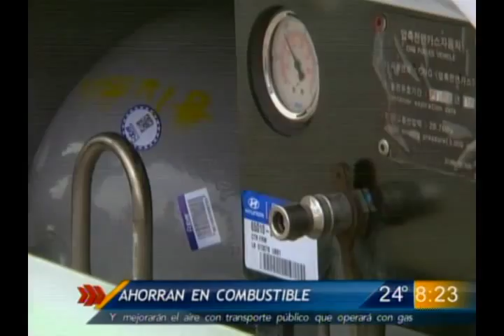Las Noticias - Estará listo en octubre transporte público con gas comprimido con 170 camiones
Cada unidad costará 200 mil dólares y se construirán 2 unidades abastecedoras de gas natural en Santa Catarina y una más en la calle Nepenta en San Bernabé.